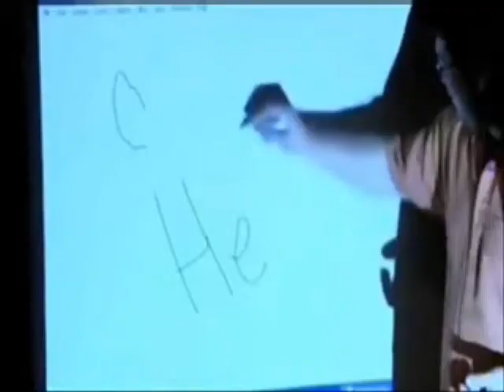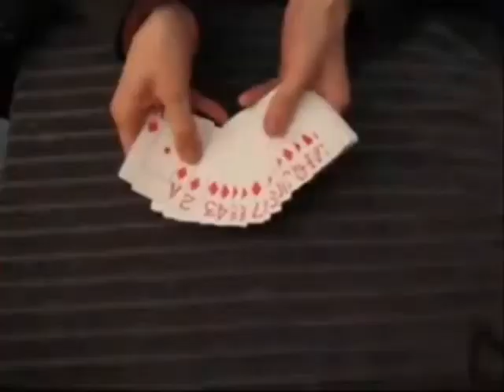A Look Back To November (24KTV Day 40)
Day 40 of 365:
On today's episode we look back to november... the first November of my show to be precise! There won't be a wayback wednesday this week so I thought I would use this time to look back at our very first month of p24K, hope you enjoy! 24Kevin